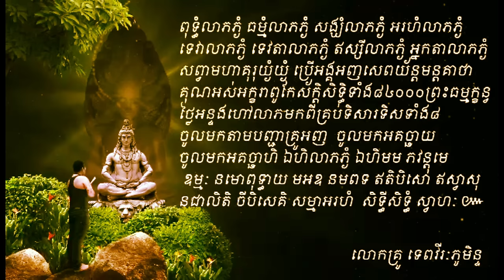ព្រះគាថាសេពមន្តប្រមូលលាភទាំង៨ទិស នេះអាចចាក់ស្តាប់នៅទីកន្លែងហឹងរឺអាសនៈរឺកន្លែងជីនាងផ្ទះនៅកន្លែងលក់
ព្រះគាថាសេពមន្តប្រលាភទាំង៨ទិស នេះអាចចាក់ស្តាប់នៅទីកន្លែងហឹងរឺអាសនៈរឺកន្លែងជីនាងផ្ទះអ្នកតានៅកន្លែងលក់ដូររាល់ព្រឹក៩ចប់អីល្អណាស់៚(សម្រាប់អ្នកមិនចេះសូត្រដោយខ្លួនឯង)៚

preah keathea sep mont bra mol leaph teang 8 tis  nih ach chak stab now tikanleng hoeng ru asanak ru kanleng chum neang phteah anak ta now  kanleng luk  daur real pruk 9 chob ey  la nas៚( samreab anak min cheh saut Douy  khluon eang ) ៚
►អាស្រមឥស្វារៈភូមិន្ទ៚ ៙
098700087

►ត្រូវជឿដោយបញ្ញា កុំជាទាសករនៃជំនឿ៙
►ចំនេះដឹងខាងជំនឿ Knowledge of faith​ ,cham nih doeng khang
►បើមានអីមិនសមគូរ សុំមេត្តាខមមិន ប្រាប់ ដោយសេចក្តីអនុគ្រោះ
►សូមអរគុណនឹងអរព្រះគុណ៚